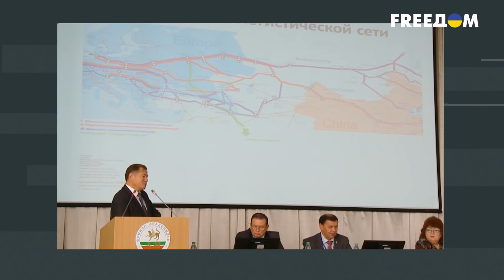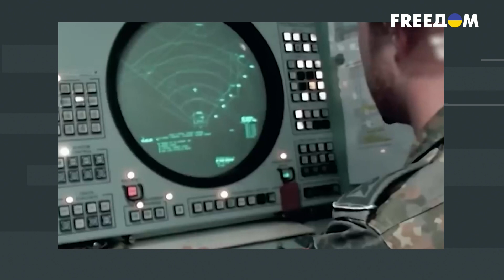ВОЙНУ в УКРАИНЕ ЗАТЕЯЛИ БРИТАНЦЫ!? Мусиенко о новом приступе БРЕДА в КРЕМЛЕ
Руководитель Центра военно-правовых исследований Александр Мусиенко рассказал о том, что будет происходить на фронте этой зимой и как подрыв Крымского моста повлиял на российскую логистику.

Подробности смотрите в видео.

00:00:00 - начало интервью
00:00:30 - блиц-опрос от зрителей
00:02:34 - о плачевном моральном состоянии армии РФ
00:05:40 - можно ли накрыть всю территорию Украины железным куполом
00:07:28 - могут ли Украине поставить оружие для превентивного удара по России
00:09:17 - почему Китай призвал своих граждан эвакуироваться из Украины
00:12:43 - о российской технике “с хранения”
00:17:00 - какое передовое оружие может появиться в Украине в ближайшее время
00:18:44 - прогноз боевых действий на зиму
00:20:27 - нарушилась ли логистика в РФ из-за взрыва на Крымском мосту
00:22:50 - что будет с российскими войсками этой зимой
00:26:00 - о демилитаризации России после победы Украины